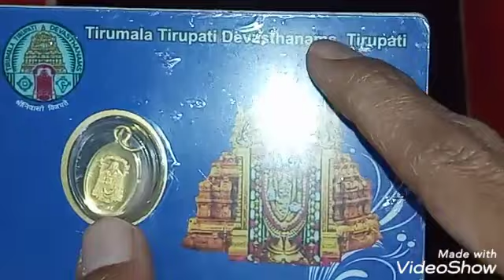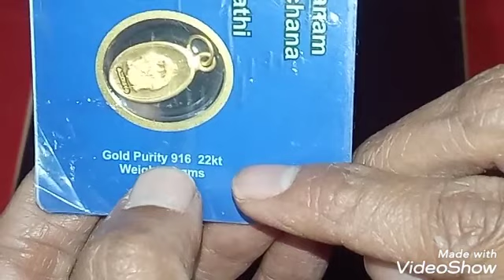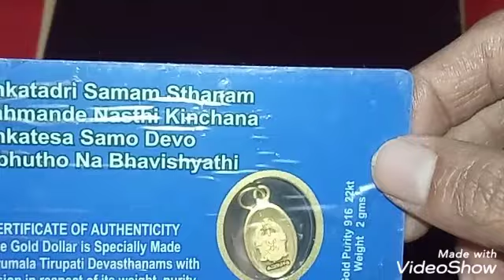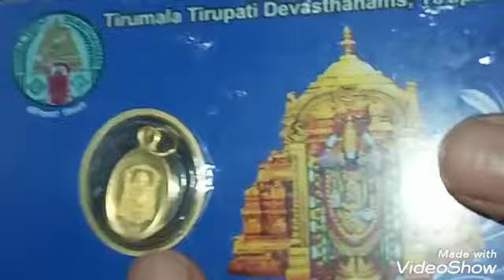తిరుమలలో నేను ఏం కొన్నానుll i buyed Venkateswara Swamy dollar in tirumala